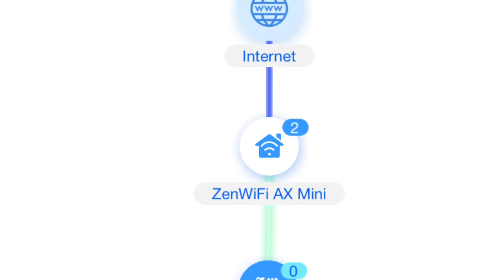日常任務14│Asus路由器設定│ZenWiFi AX Mini XD4│ASUS│Vicky and Peter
覺得ZenWiFi AX Mini XD4外型很可愛就買看看，我是購買兩入組，設定約15min左右可以搞定，就一直亂按也不用幹嘛，很方便，這支影片花30s剪完，上傳17s，設備如果比較多可以直上ZenWiFi AX XT8 AX6600比較乾脆，但覺得有點大就先買Mini了，拒絕中國T牌